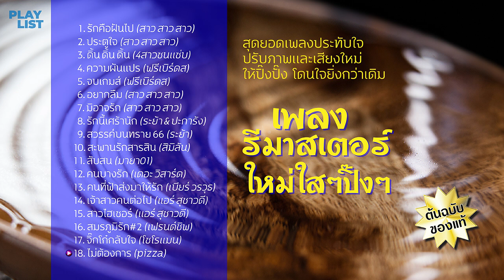[ Playlist ] เพลงรีมาสเตอร์ใหม่ใสๆปิ๊งๆ【 OFFICIAL AUDIO 】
รวมเพลง รีมาสเตอร์ใหม่ใสๆปิ๊งๆ

สุดยอดเพลงประทับใจ
ปรับภาพและเสียงใหม่
ให้ปิ๊งปั๊ง โดนใจยิ่งกว่าเดิม
ฟังสุดยอดเพลงดัง ใสๆปิ๊งๆที่นี่

PLAYLIST รีมาสเตอร์ใหม่ใสๆปิ๊งๆ
รวมเพลงต้นฉบับของแท้ รถไฟดนตรี 💡

[ 00:00 ] 1. รักคือฝันไป - (สาว สาว สาว)
[ 03:47 ] 2. ประตูใจ - (สาว สาว สาว)
[ 06:55 ] 3. ดิ้น ดิ้น ดิ้น - (4 สาวซนแซ่บ)
[ 10:49 ] 4. ความผันแปร - (ฟรีเบิร์ดส)
[ 13:27 ] 5. จบเกมส์ - (ฟรีเบิร์ดส)
[ 17:03 ] 6. อยากลืม - (สาว สาว สาว)
[ 20:38 ] 7. มิอาจรัก - (สาว สาว สาว)
[ 25:03 ] 8. รักนี้เศร้านัก - (ระย้า & ปะการัง)
[ 28:08 ] 9. สวรรค์บนทราย 66 - (ระย้า)
[ 31:25 ] 10. สะพานรักสารสิน - (สิมิลัน)
[ 37:51 ] 11. สับสน - (มายา01)
[ 42:00 ] 12. คนบางรัก - (เดอะ วิสาร์ด)
[ 45:39 ] 13. คนที่ฟ้าส่งมาให้รัก - (เบียร์ วรวุธ)
[ 50:04 ] 14. เจ้าสาวคนต่อไป - (แอร์ สุชาวดี)
[ 54:24 ] 15. สาวไฮเซอร์ - (แอร์ สุชาวดี)
[ 58:16 ] 16. สมรภูมิรัก#2 - (เฟรนด์ชิพ)
[ 01:01:30 ] 17. จิ๊กโก๋กลับใจ - (โซโรแมน)
[ 01:05:14 ] 18. ไม่ต้องการ - (pizza)